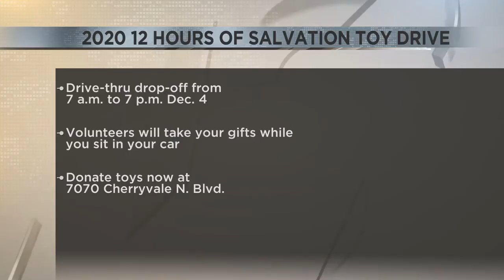12 Hours of Salvation Toy Drive